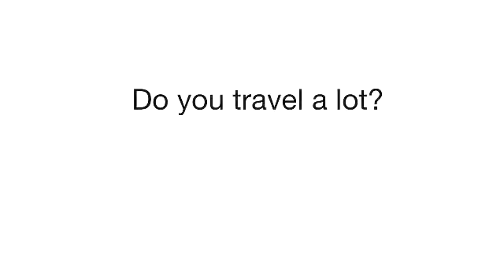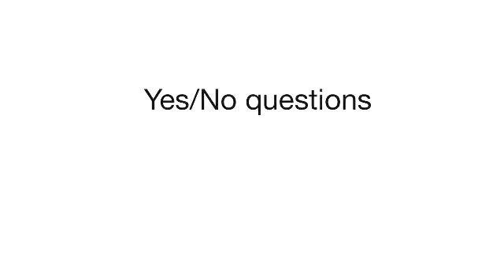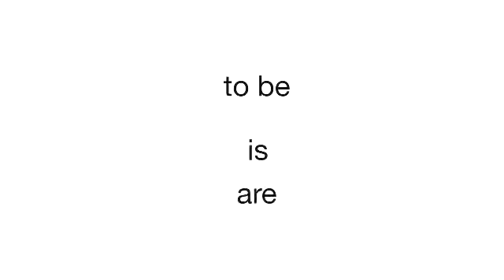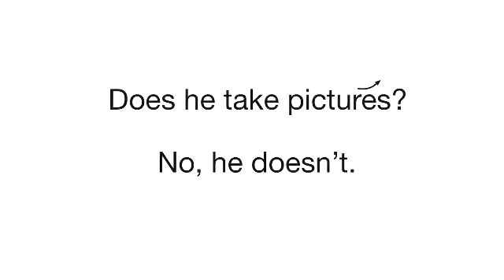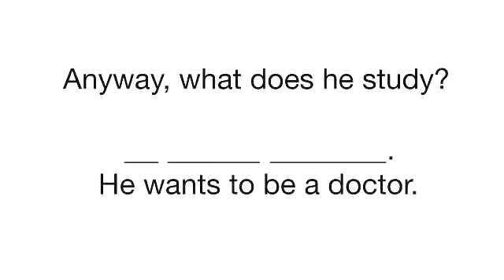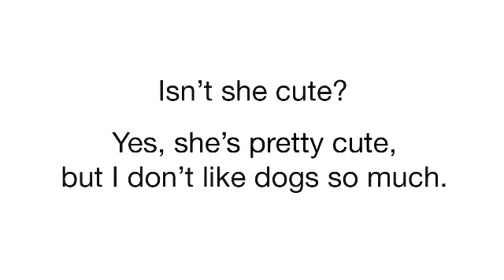EF 010 Pictures.flv